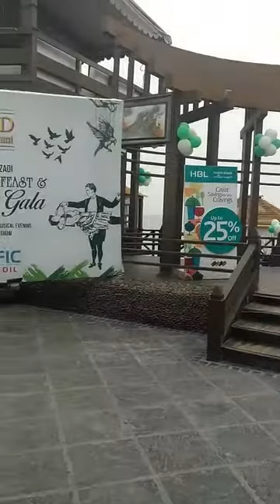Celebrating independent day at Al sajjad restaurant💚💚